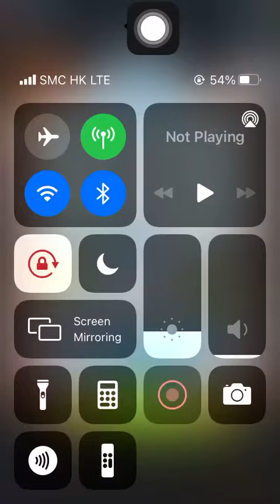Stage 2303 Aggretsuko: Short timer Strikes Back! 烈子 Puzzle Gameplay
Store Staff Manaka